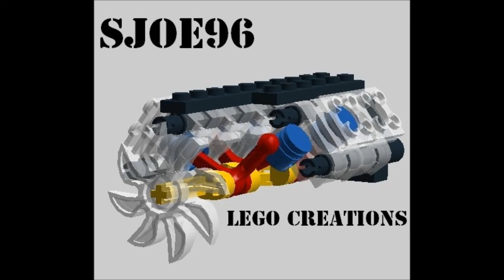Sjoe96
This film is made as promotion movie. You can see it at my MOCpage and my channel.